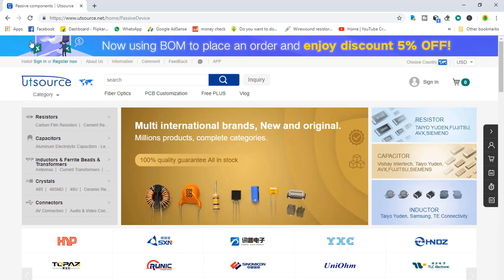How to make simple Wireless Audio player using IR led | Utsource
click here if you want to make electronic projects at low price

HAVE you ever tried to make a wireless audio player.
this video i am going to build a simple wireless audio player using ir led and LM386 ic.
This project has two parts
transmission part and receiver part.
transmission part has 2 IR led and the receiver part has one photo diode to convert light signals into electrical signals.
and we have given separate 9v battery supply for both two parts.

நம்முடைய சேனலுடைய tubebuddy licenseஐ pro levelukku upgrade செய்தால் நான் அதிகமான வீடியோ upload செய்ய உதவியாக இருக்கும். குறைந்தது 250 நபர்கள் tubebuddy install செய்து உதவுமாறு கேட்டுக்கொள்கிறேன்.. கீழே உள்ள லிங்கை கிளிக் செய்து install செய்யவும்